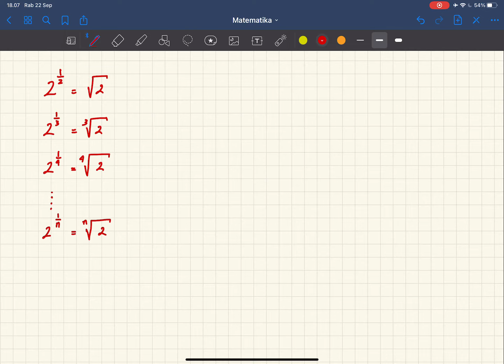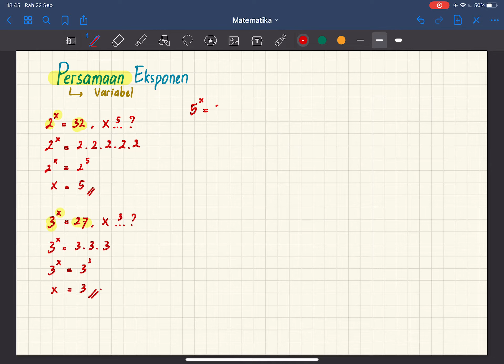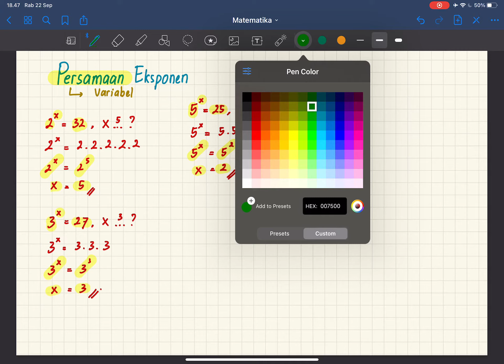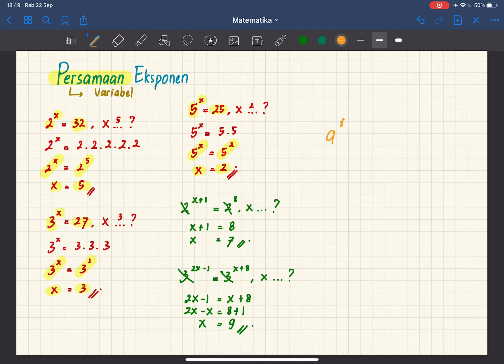Sifat Eksponen Bagian 2 | Matematika | Alternatifa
Video ini lanjutan dari "Sifat Eksponen part 1". Jadi, yang belum nonton part satunya, tonton dulu yaa!!

Video diatas menjelaskan bagaimana sifa - sifat eksponen dapat terbentuk. Selain itu juga dijelaskan eksponen dalam bentuk persamaan. Semoga penjelasannya dapat dipahami yaa.

Tonton terus video terkait materi Matematika lainnya dengan melihat playlist di channel ini.

Tentang kami: Alternatifa merupakan platform pendidikan online yang menyediakan konten video pembelajaran, artikel materi, soal-soal ujian sekolah, persiapan masuk kuliah, dan konten menarik terkait pendidikan di Indonesia. Alternatifa memiliki misi untuk mewujudkan aksesibilitas yang inklusif terhadap sumber materi pembelajaran yang berkualitas dan dapat digunakan oleh seluruh golongan pelajar Indonesia yang membutuhkan. Semua dapat diakses melalui secara gratis dan berkelanjutan.